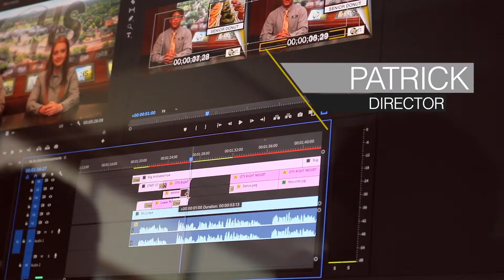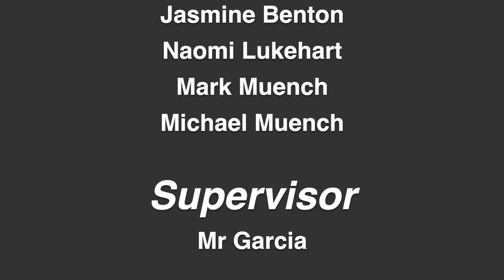9.18.2019 Announcements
Director: Patrick Taylor
Producer: Glyn Shore
Anchor 1: Carson Cloud
Anchor 2: Emmalee Anderson
Audio: Ian Pena
Teleprompter: Dante Marinelli
Graphics: Glyn Shore
Camera Operator: Patrick Taylor
Editor: Glyn Shore